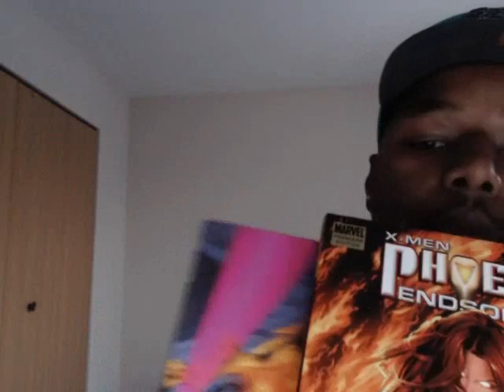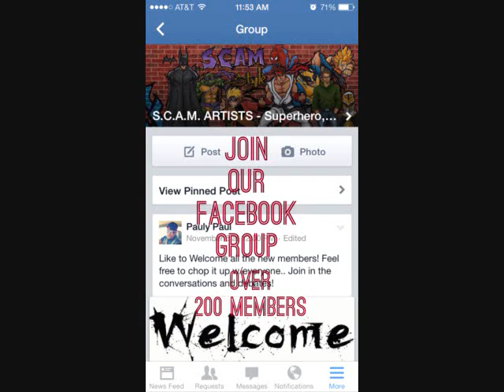SCAM ARTISTS TV: "AMAZING SPIDER-MAN 2 TRAILER, WONDER WOMAN & MORE"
SCAM ARTISTS TV is a weekly Webisode Review/Discussion Show. The panel members discuss/review topical Superhero, Comic Book, Anime, Manga & Video Game related events.

THIS WEEK'S TOPIC: AMAZING SPIDER-MAN 2 TRAILER REVIEW, WONDER WOMAN CASTING SELECTION & MORE.

PANEL MEMBERS:
Host: Paulthewysguy